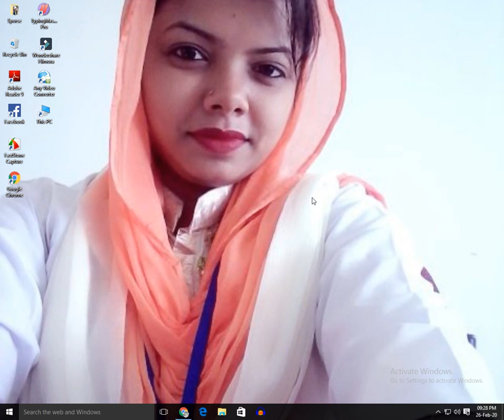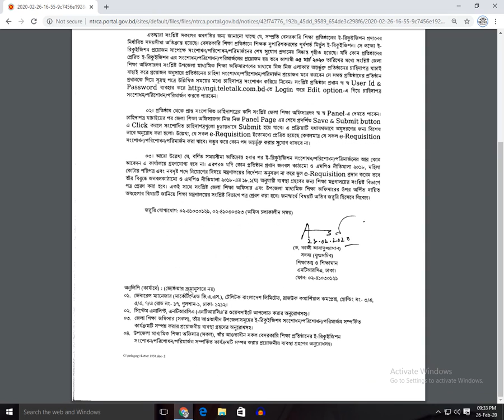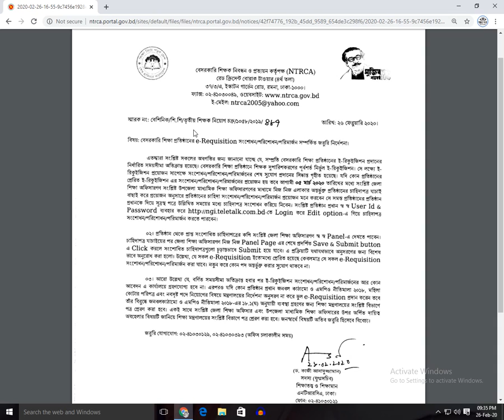Ntrca Update Notice Published || এনটিআরসিএ আপডেট বিজ্ঞপ্তি প্রকাশিত